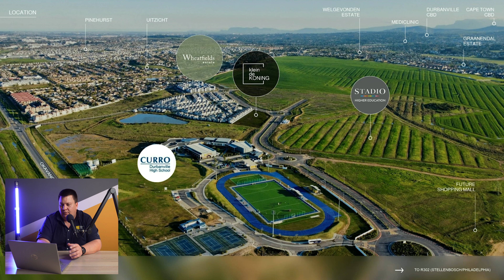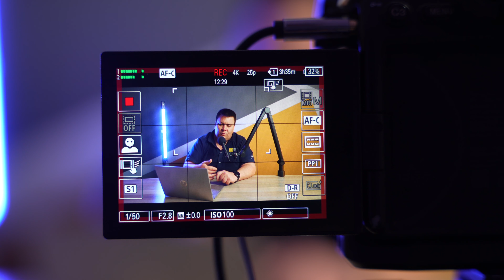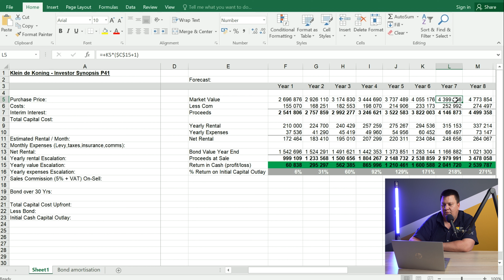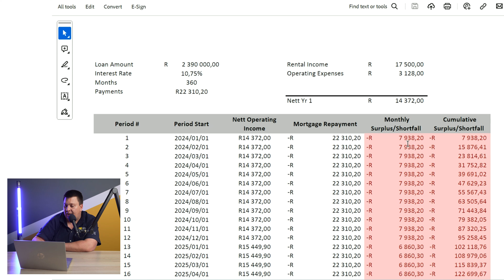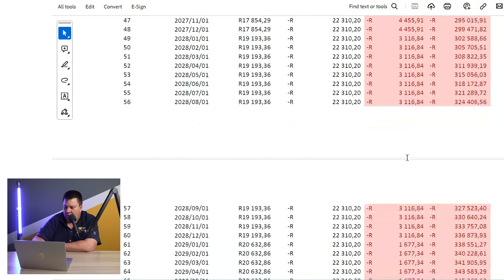Practical Property Investment Breakdown (Detailed Explanation)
In this video, Rowan breaks down the unique aspects of an investment opportunity at Klein de Koning, a new property development in the heart of Durbanville, Cape Town. He shares his insights in focusing on the strategic reliance on capital growth to outweigh shortfalls between mortgage instalments and net operating income. Whether you're a seasoned investor or new to the property market, this video offers valuable insights into making informed decisions in today's dynamic real estate landscape.

Key Takeaways:

Klein de Koning investment break down.
Analysis of the investment strategy that prioritises capital growth over immediate returns.
Understanding the financial considerations, including mortgage instalments and net operating income.
Insights into why this project stands out in the current property market.

👉 Watch now and learn how to make informed property investment decisions that align with your financial goals!